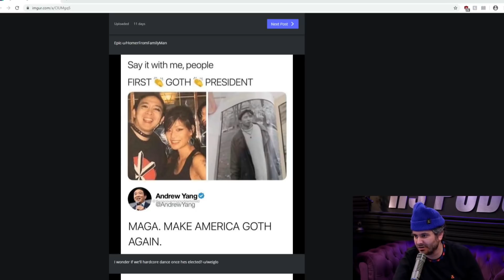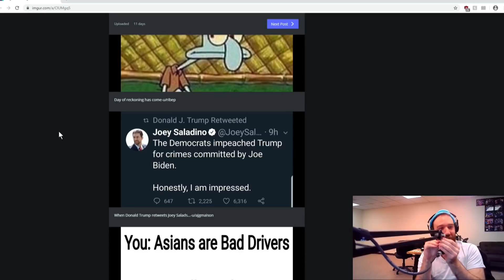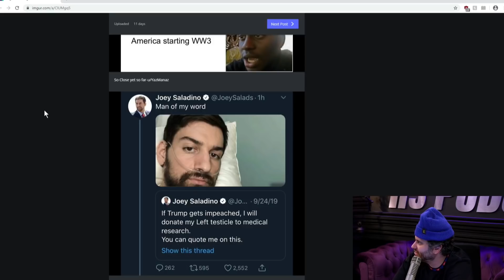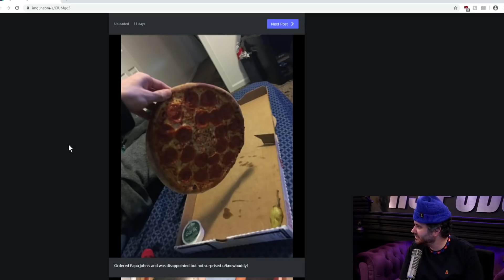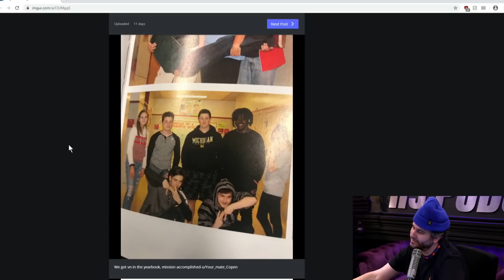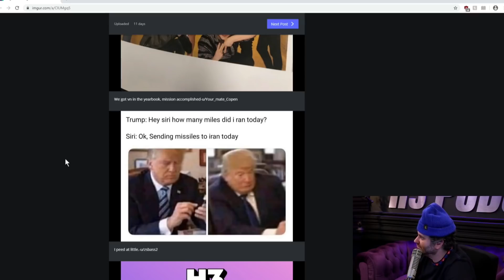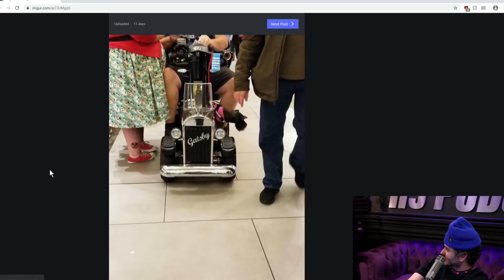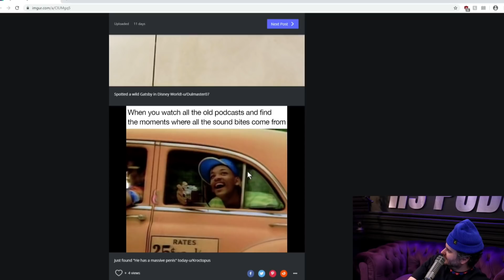Donald Trump Retweeted Joey Salads